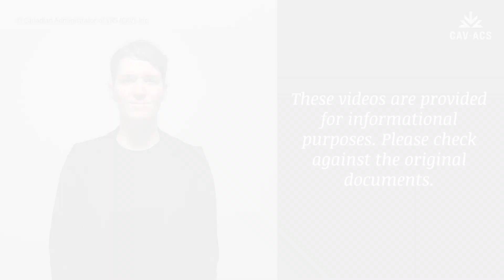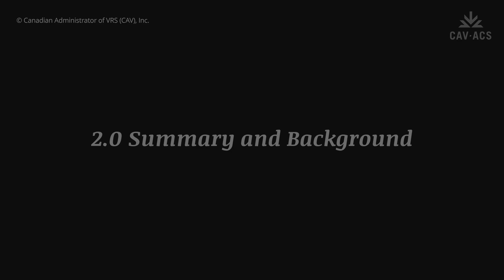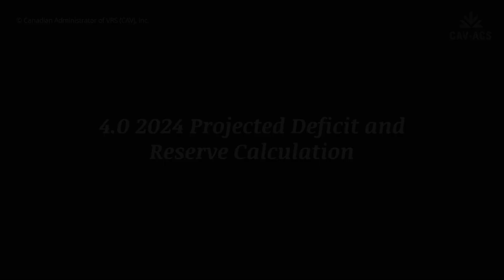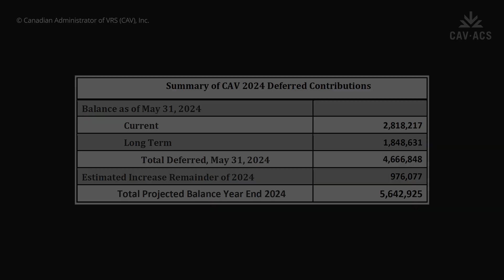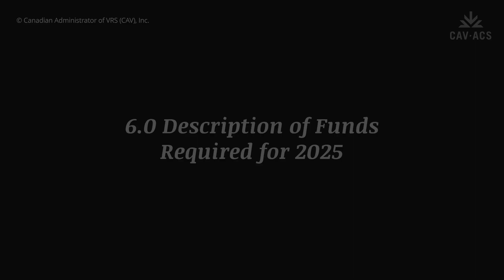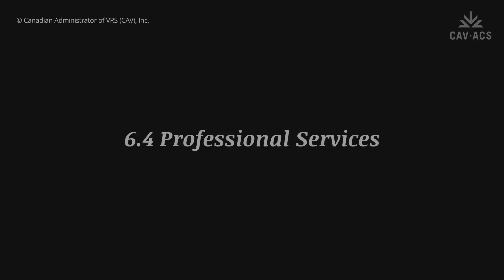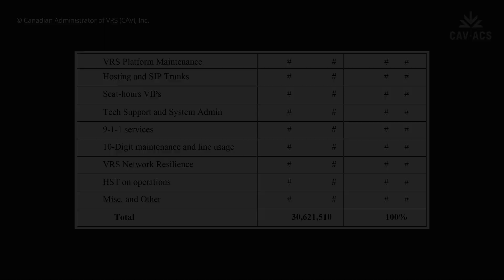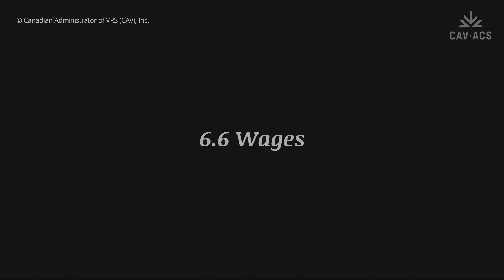2025 Budget Application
0:04 - Disclaimer
1:12 - 1.0 Request for Funding, p.3
7:12 - 2.0 Summary and Background, p.4
13:38 - 3.0 Request for Confidentiality for Certain Information, p.5
17:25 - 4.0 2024 Projected Deficit and Reserve Calculation, p.6
24:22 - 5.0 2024 Projection, p.8
26:24 - 5.1 VIP Projection, p.9
29:45 - 6.0 Description of Funds Required for 2025, p.11
30:34 - 6.1 Board Expenses, p.12
32:32 - 6.2 General Administration, p.12
34:18 - 6.3 Marketing and Public Relations, p.13
38:31 - 6.4 Professional Services, p.14
42:15 - 6.5 Operations, p.15
50:13 - 6.6 Wages, p.17
52:39 - 7.0 Conclusion, p.18